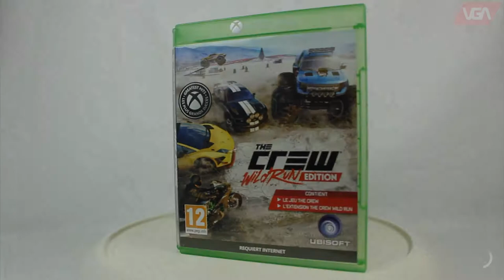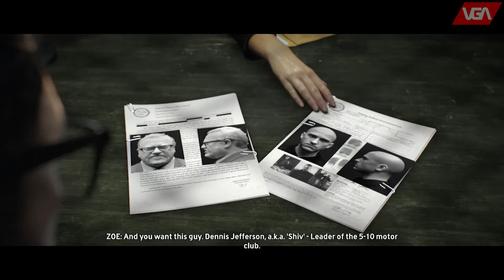The Crew Xbox One ( 2014 )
The Crew is an online-only racing video game developed by Ivory Tower and Ubisoft Reflections and published by Ubisoft for Microsoft Windows, PlayStation 4 and Xbox One, with an Xbox 360 port developed by Asobo Studio. It features a persistent open world environment for free-roaming across a scaled-down recreation of the United States and includes both role-playing and large-scale multiplayer elements.

The Crew received a mixed reception upon release. Critics praised the game's world design but criticized the always-online aspect, which created technical glitches and other issues, the difficult-to-understand user interface, and the presence of microtransactions. The game shipped two million copies by January 1, 2015. The first expansion, titled The Crew: Wild Run, was released on November 17, 2015. The second expansion, entitled The Crew: Calling All Units, was announced at Gamescom 2016 and released on November 29, 2016. A sequel, The Crew 2, was released worldwide on June 29, 2018.

The story begins with main character Alex Taylor (Troy Baker) being pursued by local law enforcement near Detroit. After losing the cops, he finds a Chevrolet Camaro loaned to him by his friend and father figure, Harry (Charles Parnell). Harry explains to him that Alex's older brother and the founder of the 5-10 motor club, Dayton (Travis Willingham), wants to speak with him. Dayton arrives and orders Alex to drive him to Ambassador Bridge. Once there, Dayton tells him to keep his head down. A Ford GT pulls up, Dayton goes and talks with the driver before walking back to the Camaro, but before he can get there, the driver shoots him and drives off. Alex rushes to Dayton's side as the police arrive. The police restrain Alex as Dayton succumbs to his wound. Alex is charged and later convicted of Dayton's murder by FBI Special Agent Bill Coburn (D.C. Douglas), and is sent to prison.

Five years later, Alex encounters FBI Agent Zoe Winters (Amy Rosoff) who informs him that he will be temporarily released if he agrees to cooperate with the FBI in exposing Coburn's corruption, and finding the truth behind Dayton's murder, which has been committed by the new leader of the 5-10s, Dennis "Shiv" Jefferson (Jason Spisak). In doing so, Alex has to infiltrate the 5-10 and climb up its hierarchy, named after V engines, with Shiv being labeled as the “V8” (King V/Big Block/Big Eight). Other ranks included the starting rank of “Chauffeur”, the “V2” (V-twin), the “V4” (Four Block/Four Banger), and the “V6” (Hard Six).

After getting released from prison, Alex accepts his first mission to help the Detroit 5-10 lieutenant Troy (Joel Steingold). After doing several missions for him, Alex is sent to St. Louis to kill that city's V2. Alex and Zoe fake the V2's death, but Troy finds out that she is still alive, and manages to kill her himself. Alex then gets a call from Herschel Craig (Johnny Hawkes), the Chicago 5-10 and Troy's rival. Craig asks Alex for help to claim territory from Troy. Alex is able to get his 5-10 ink by helping Craig recover a stolen car from Europe. Alex is sent to New York City soon after to help a V6, Shiv's childhood friend, Eric Tsu (Vic Chao).

Alex goes to New York and is reunited with Harry, who agrees to help him. Alex gets an off-road vehicle and meets Eric, racing him and later doing missions for him. Meanwhile, Zoe and Alex are suspicious of Harry when he gets secretive. As it turns out, car shipments for the 5-10s went missing, and Harry had been behind them. It is later revealed that Harry is helping Dayton's girlfriend, Connie, and her five-year-old son, Ben, by stealing a proper escape vehicle to escape the city from the 510s after hearing about Dayton's death. Alex also has to do a delivery for a mysterious person, later revealed to be Coburn. Harry has Alex follow him with Connie and Ben in the car so they can escape the city. Alex gets his V2 ink, and is asked to go to Miami.

Alex goes to Miami and meets Alita (Cyrina Fiallo), Shiv's ex-girlfriend. After winning a race against her crew, and later Alita herself, Alex is tasked with claiming The South from Cameron “Cam” Rockport, who has been killing various 5-10s to stay in power. Coburn, using a voice scrambler, then calls Alex for help in taking down Shiv. After winning the South from Cam in a race, Alex notices Coburn's plan of killing Cam, and is forced to go to Miami Beach to save Cam. Cam catches up on Alex's plan to take down Shiv, and allows him to go do so. Afterwards, Shiv notices Alex's activities and gives him the V4 ink. Alex is then sent to Las Vegas.